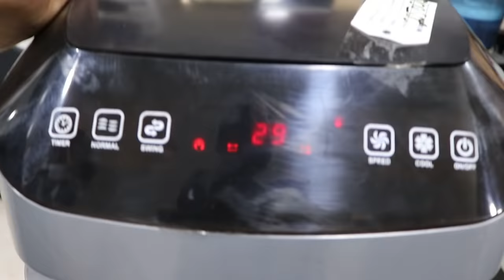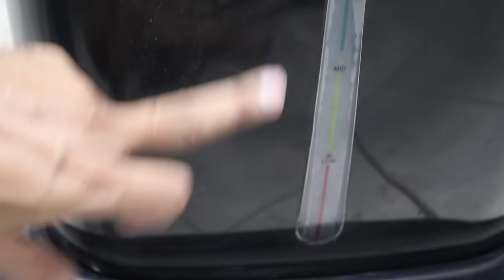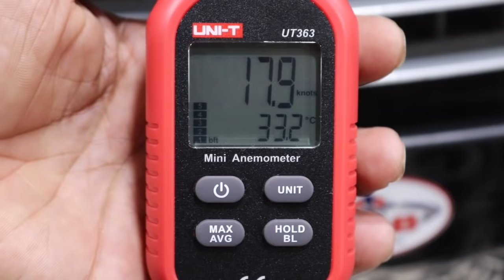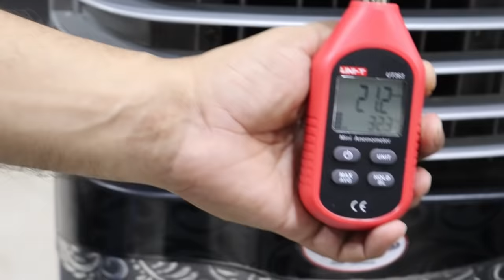Air Cooler Price in Pakistan | Air Cooler Review & Price | Best Air Cooler | Mini Anemometer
In This Video we will Update you Regarding (Saab Air Cooler)
& test Air pressure with Mini Anemometer

Address Abdullah Electronics Market, Bilal Masjid road near Metro Cinema, Orangi Tawn no 1 Karachi